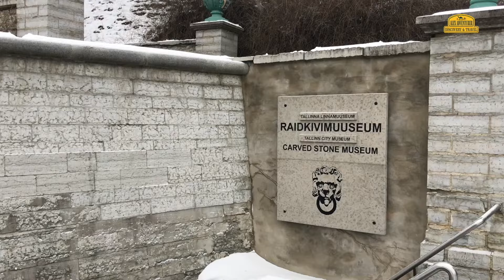Таллин 🇪🇪 Эстония. По улицам старого города. Это круто 💯Алекс Авантюрист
В выпуске: На сегодняшний день в Таллине 18 башен и около двух километров стен — половина от всего периметра Старого города. Почти все башни увенчаны ...

Главные события: Эстонский город Таллин имеет длинную историю – ему уже около 800 лет. Извилистые улочки, булыжные мостовые, литые уличные фонари, готические шпили и средневековые рынки, капучино и бесплатный wi-fi  —  все это вы найдете в знаменитом Старом городе Таллинна. Здесь историческая обстановка уживается с современной культурой, это квинтэссенция Таллинна.

💯Автор идеи: Алекс Авантюрист
🎥Съёмка на камеру: IPhone
🎬Монтаж в программе: Final Cut Pro